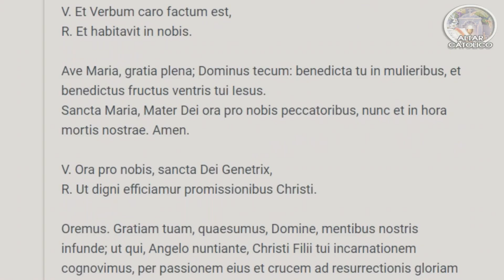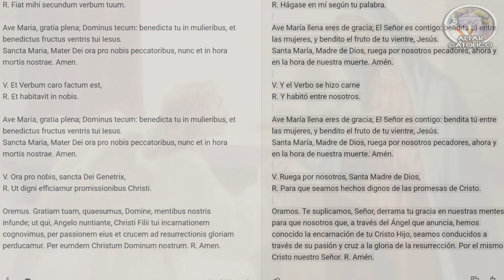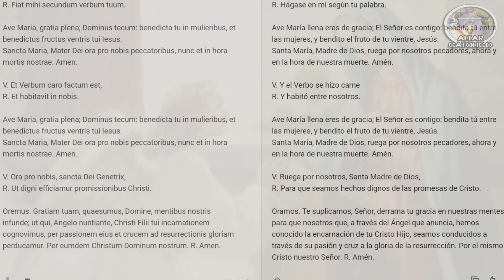「🔴」✝️🙏 ANGELUS de hoy miercoles 1 de marzo 🌷​🌆​​ 12 medio día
⚡ La letra V soy yo y la letra R eres tú quien me responderá, al lado derecho verás la traducción de este texto.

Una práctica piadosa y provechosa es configurar la alarma de la campana de la iglesia en el 'teléfono inteligente' de uno para las 6 de la mañana, 12 mediodia y 6 de la tarde y, ante su invitación, arrodillarse y rezar el Ángelus Domini .

El Ángelus , como el Ave María mismo, es bíblico, y recibe su nombre del Mensaje del Arcángel San Gabriel a la Santísima Virgen María y es un momento crucial , si no el , en el Plan Salvífico de Dios para la redención de la humanidad. por el anuncio de la venida del Hijo de Dios, que se hizo Hijo del Hombre, nuestro bendito Señor Jesucristo. María, la humilde esclava del Señor, da su fiat y así comienza el largo martirio que soportó y que es el centro de la devoción de los Siete Dolores de María .
📌🌀INFORMACION IMPORTANTE🌀⚡⭐
🛡️Donaciones DAVIPLATA, MOVII y NEQUI (Voluntarias)➜ 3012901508
●▬▬▬▬๑۩۩๑▬▬▬▬▬●

●▬▬▬▬๑۩۩๑▬▬▬▬▬●

sεяα dεnunciαdα.
Tσdσs lσs Dεяεcнσs Rεsεяvαdσs.

We are making such material available in our efforts to advance understanding of music, broadcasting, radio presentation, etc. We believe this constitutes a 'fair use' of any such copyrighted material as provided for in section 107 of the US Copyright Law. In accordance with Title 17 U.S.C. Section 107, the material on this site is distributed without profit to those who have expressed a prior interest in receiving the included information for research and educational purposes.
oracionesalavirgenmariacortas mediodia
🙏 Oración para 6: 00 am, 12:00 md y 6:00 pm  🌹♥️ saludo a Maria angelus latin 6am 12nun 6pm prayer ORACION DEL MEDIODIA MEDIO DIA oracion de la tarde
salmo 91 the angelus anti papa francisco oracion catolica